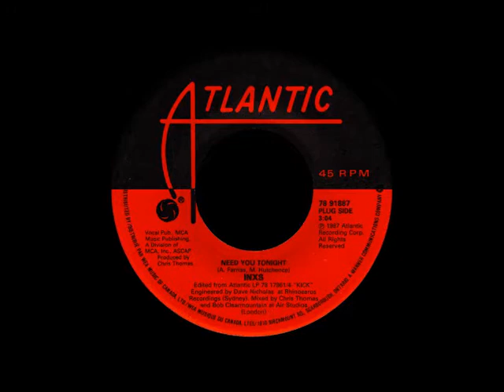INXS - Need You Tonight - 1987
Atlantic - Song by Andrew Farriss & Michael Hutchence. Produced by Chris Thomas. Mixed by Bob Clearmountain & Chris Thomas. Engineered by Dave Nicholas.